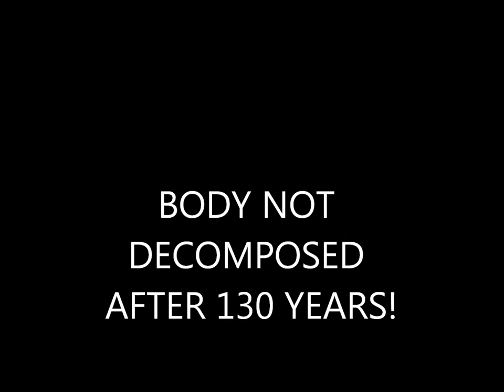AMAZING! Body NOT decomposed after 130 years!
Incorruptibility is the quality of a body that does not decompose after death. A body cannot be incorruptible if it has undergone any embalming. Often, a sweet smell can be detected. St Bernaette Soubrois was a shepherd girl in Lourdes, France, gathering firewood when she reported visions of "a lady". At the sight of the visions, a hard and dry place, a spring sprang up with water that had miraculous healing properties. Now a famous pilgrimage site for the sick, Lourdes receives over a million visitors a year. While many thousands of miraculous cures have been claimed, only 66 have been confirmed after rigorous proof that the cure is inexplicable scientifically. Where scientists are looking for God. St. Bernadette died in 1879 and was canonized a saint in 1933. Her body was exhumed in 1909 and fount incorruptible. It was exhumed again in 1919, still incorruptible. In 1925 she was placed in a crystal coffin, in a chapel in the Church of St. Gildard at the covent of Nevers where she has been on view ever since, still incorruptible.
Another report listed here:
Young Bernadette Soubirous was an illiterate and very poor peasant girl of 14 living in the little unknown town of Lourdes when the Blessed Virgin Mary (not confirmed) appeared to her 18 times in 1858. The humble visionary reported the messages from Heaven with consistent accuracy to government and Church officials. She lived her simple life in seclusion and away from notoriety at Lourdes for eight years following the apparitions. Bernadette entered religious life as a Sister of Charity at Nevers in 1866. It was during her remaining years at St. Gildard Convent that she lived her life of penance to holiness and sanctity dying in 1879. She remains incorrupt at the convent located about 500 miles northeast of Lourdes
UPDATE FOR THESE PICTURES
I have just done some more research on this and this is what i found.
Bishop Gauthey of Nevers and the Church exhumed the body of Bernadette Soubirous on September 22, 1909, in the presence of representatives appointed by the postulators of the cause, two doctors, and a sister of the community. They claimed that although the crucifix in her hand and the rosary had both oxidized, her body appeared "incorrupt" — preserved from decomposition. This was cited as one of the miracles to support her canonization. They washed and reclothed her body before burial in a new double casket.
The Church exhumed the corpse a second time on April 3, 1919. A doctor who examined the body noted, "The body is practically mummified, covered with patches of mildew and quite a notable layer of salts, which appear to be calcium salts. ... The skin has disappeared in some places, but it is still present on most parts of the body."
In 1925, the church exhumed the body for a third time. They took relics, which were sent to Rome. A precise imprint of the face was molded so that the firm of Pierre Imans in Paris could make a wax mask based on the imprints and on some genuine photos. This was common practice for relics in France, as it was feared that the blackish tinge to the face and the sunken eyes and nose would make an unpleasant impression on the public. Imprints of the hands were also taken for the presentation of the body and the making of wax casts. The remains were then placed in a gold and crystal reliquary in the Chapel of Saint Bernadette at the mother house in Nevers. The site is visited by many pilgrims and the body of Saint Bernadette is still shown despite being nearly 130 years old.